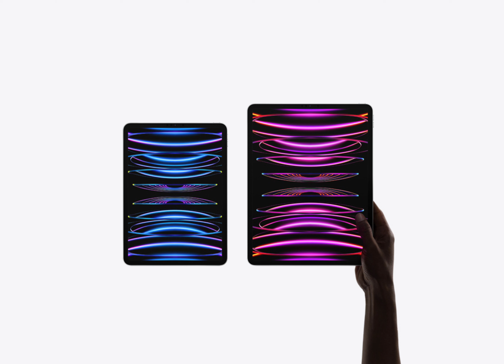They are returning their Apple Vision Pro